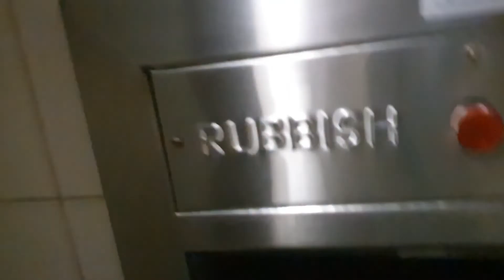இரவு உணவு மரவள்ளி கிழங்கு தோசை Dinner routine / Maravalli Kizhangu Dosai Poojai